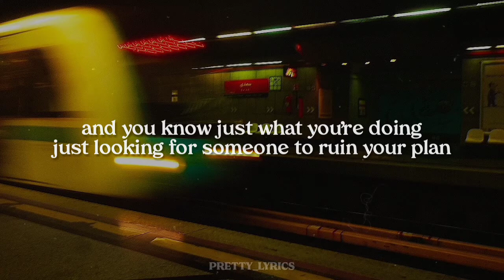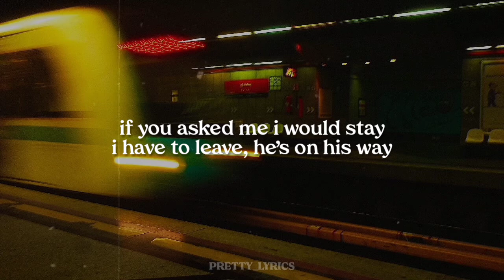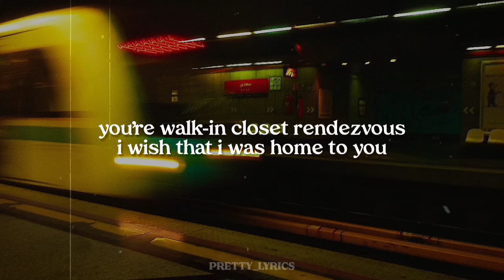suburbia - devon again // lyrics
SUBMIT YOUR SONG REQUESTS HERE✨

SUPPORT THEM✨

✨ STREAM SUBURBIA ✨